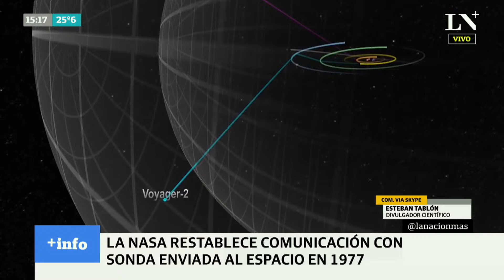La NASA restableció el contacto con una sonda enviada al espacio en 1977